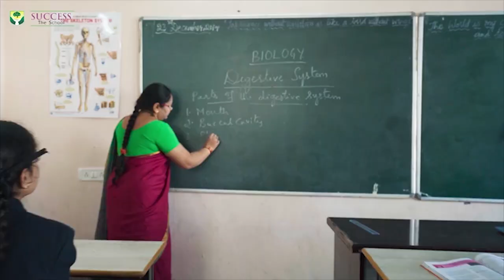Asaduddin Owaisi Ki Puraney Shaher Ke Kachrey Per Padi Nazar | IND Today | 17-04-2021